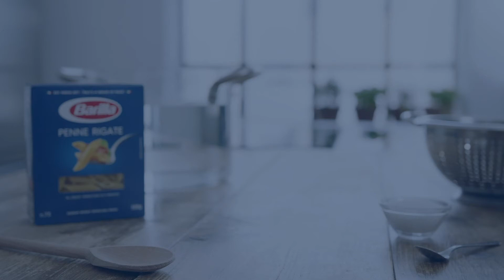How To - Energie sparen beim Kochen